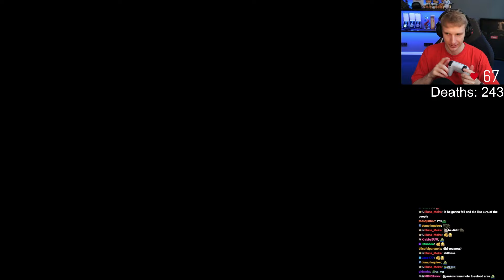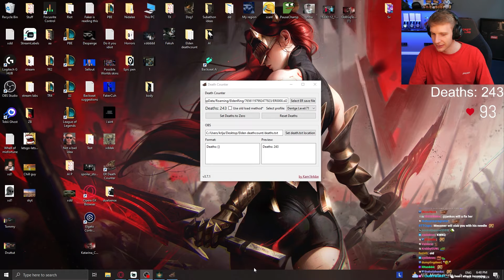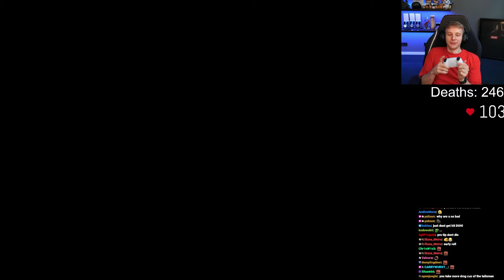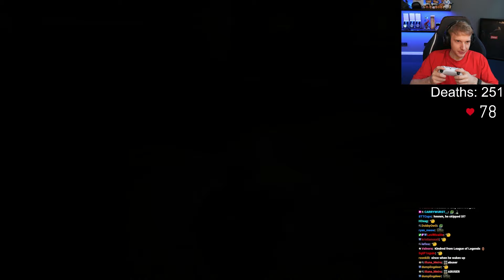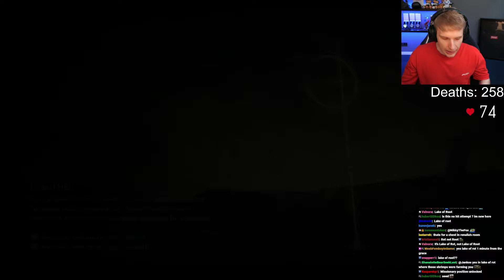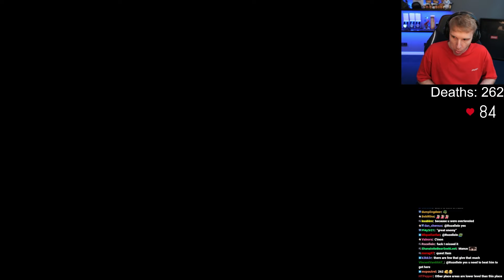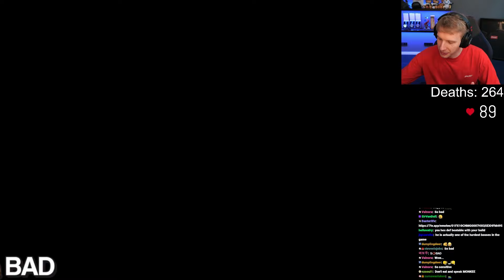I PROPOSED TO MY WIFE - ELDEN RING PART 6